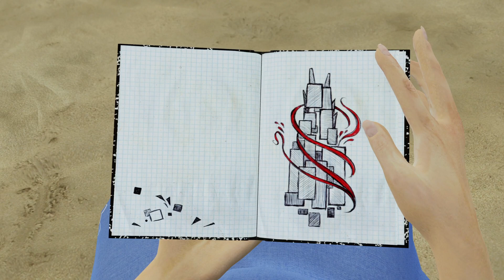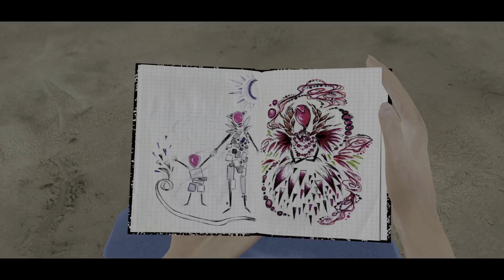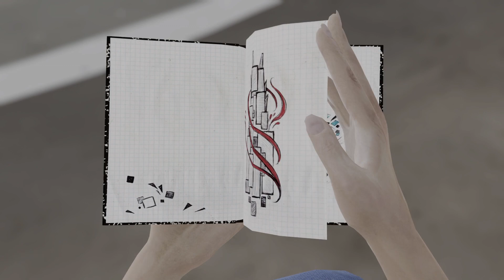Bound (No Commentary) Part 3